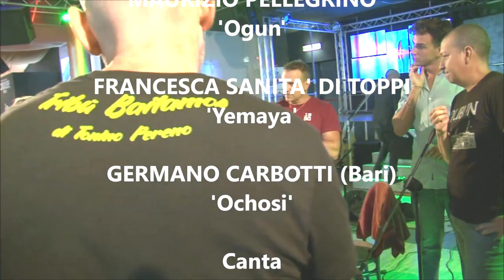Salpicon L. - PEQUEÑO CABILDO AFRO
La scuola TRIBU' BAILAMOS del maestro Tonino Pereno presenta lo show PEQUEÑO CABILDO AFRO CUBANO, con la partecipazione degli allievi del corso AFRO e diversi maestri di danza che personificano, insieme al corpo di ballo, degli 'orishas' (divinità religiose) Yoruba. Roma, sabato 28 settembre 2019.